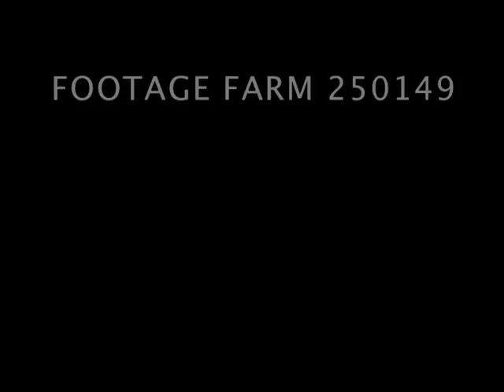WWI Activities of Aero Squadrons 250149-01 | Footage Farm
Aero Squadrons: 1st, 2nd, 12th, 13th, 24th, 99th, 103rd, 132nd, 135th, 139th, 147th, 148th, 185th, and 258th; the 88th and 284th Observation Squadrons, and 9th Reconnaissance Sqdn.  R1 of ??]
Pilots & crewman stand by row of American Sopwith F1 Camels
10:00:36  Ground crewmen stand in front of aircraft w/ motors running; hold onto rope attached to wheel chock.  Several aircraft start to taxi, three take off.
10:01:20  AMS FV DH-9 in flight. AVs Sopwith Camels in flight.  MLS,  MCU Sopwith F-1 Camel diving toward & over camera.
LS FV Sopwith F-1 Camel in flight low over hangars and parked Sopwith F-1's, aircraft banks out left frame.  Sopwith Fl Camel taxiing after landing -- ground crewman enters left frame, waits for aircraft to pass, runs after it -- an up-ended Sopwith F1 Camel -- ground crewmen help pilot, Lt. Elliott W. Springs, out of  cockpit; crewmen right the plane.
10:03:43  Pilots of 148th Aero Squadron stand beside building.  Pan left, mechanics of the A, B, & C flights of 148th Aero Squadron in front of parked Sopwith F1 Camels -- hangars in bg.  MS members of flight, 148th Aero Squadron, beside Sopwith F1 Camel, l. to r. Lt. L. T. Wyly; Lt. L. W. Rabe; Lt. F. E. Kindley, Flight Commander, bulldog mascot Fokker; Lt. W. B. Knox; & Lt. J. A. Creech.
10:04:44  MCU Lt. Field E. Kindley, "A" Flight Commander beside nose of F1 w/ bulldog mascot, Fokker.
10:04:55  Standing in front of plane, left to right: Lt. R. R. Cunnius; Lt. S. Q. Noel; Lt. E. W. Springs, Flight Commander; Lt. L. K. Callahan; Lt. O. A. Ralson; & Lt. J. Jenkinson, Jr.
10:05:10  MCU Lt. E. W. Springs, "B" Flight Commander, leaning against wing of a Sopwith F- Camel, smoking a cigarette & reading a newspaper.
10:05:26  Pan left to members of "C" flight, l. to r.  Lt. W. P. Avery; Lt. L. C. Bissel; Lt. G. A. Whiting; Lt. Henry R. Clay, Flight Commander; Lt. E. H. Zistell; Lt. T. L. Moore; Lt. G. O. Dorsey; & Lt. T. M. Galbreath. 01:27:30  MCU Lt. Henry R. Clay, "C" Flight Commander.
10:05:40  Lt. Morton L. Newhall, Commanding Officer, 148th Aero Squadron, German Shepherd mascot, Shadow, on aircraft wing.
10:06:00  MS  three Breguet 14 A.2 bombers, engines running, parked in a row w/ four ground crewmen standing, two at each wing.
10:06:12  14Jun18, Clermont, France.  Ground crew mounting 155mm bombs under wing of Breguet 14 A.2 bomber. 155mm (?) bomb as it is fused by officer.
10:07:28  Airman in a Breguet 14 A.2 winding up bomb release mechanism, looking into sighting instrument. Release device, bar w/ pegs turning in wing of the Breguet 14 A.2 bomber.
10:08:00 Four officers hold shells, l. to r. 115mm, 115 long, 115 short, & 75mm.
Five bi-winged aircraft in flight, Air Service personnel looking at sky w/ binoculars, others at table; one drawing lines inside large circle drawn on sheet of paper beside a "Camera Obscura".  Man inside the "Camera Obscura" plotting course of an aircraft.  Two Air Service lieutenants ook thru old & new Michelin bombsight.
10:09:43  MLS  Breguet l4 A.2 flies low over field.  LS six 75mm bombs explode in field.
10:10:01  30Dec18  Pan across water to buildings & hangars at Aerial Bombing School, Cazaux, Gironde, France.  aircraft resembling a Farman F-40 w/ floats taxiing on water.
10:10:47  Bi-wing twin engine three-man Letord aircraft.
10:10:56  Aerial Bombing School at Cazaux, France & Camp Hunt; pilots & cameramen.
10:12:05  Ground view of Camp Hunt barracks; French Naval gunner firing Lewis 30 caliber machine gun as French Air Service & Naval personnel look on; High angle pan warehouses at Camp Hunt.
10:12:31  Men carry supplies, load into truck. high angle pan, aerials Camp Hunt.
10:13:13  MS Letord bi-motor aircraft taxiing, 90 degree right turn & taxiing-- ground crewmen holding onto wing.
10:13:31  11Aug18, Dogneville, France.  Mechanics of 99th Aero Squadron beside two parked Salmson 2 A.2's.  MCU Lt. G. C. Kahle beside wing of Salmson 2 A.2 puts on liner & flying helmet.  Kahle & Lt. F. A. Hill, into cockpit.  Hill puts ammunition canisters on twin machine gun mount in cockpit of Salmson 2 A.2, tests machine gun mount, then handed an aerial camera by a ground crewman.
10:14:50 ground crewmen test action of a Salmson 2 A.2 machine gun.
10:15:09  Salmson 2 A.2 taxiing away & making its takeoff run.  [...]
10:15:44  MCU Lt. Frank A. Llewellyn beside Salmson 2 A.2 puts on flight goggles, take off.
10:15:54  MCU Lt. Frank A. Llewellyn puts on goggles; crewman turn prop as observer tests machine gun mount in rear cockpit.  MS low angle, Salmson 2 A.2 in flight low over ground & over camera.
10:16:31  MS Lt. M. C. Markham & Lt. L. S. Powell views paper iron crosses pasted over bullet holes.  MS RV of aircraft ground crewman push damaged Salmson 2 A.2 over field toward camera at Dogneville, France, 26 August 1918.